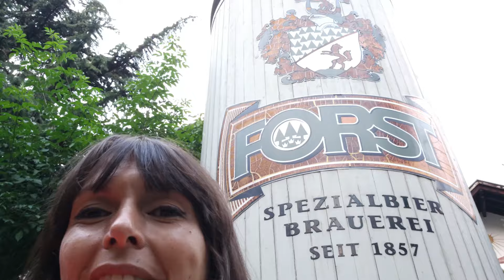MERANO-RESIA-STELVIO-LAGO DI IDRO....HONDA AFRICA TWIN 1100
IL SABATO POMERIGGIO DOPO UNA SETTIMANA DI CALDO AFRICANO CI GUARDIAMO E ALLE 15.00 DOPO LAVORO DECIDIAMO DI CERCARE IL FRESCO, E COME NON GODERSELO CON UNA BELLA BIRRA ALLA FORST.
E DOPO ANNI LA DOMENICA TORNIAMO A RESIA, STELVIO E PURTROPPO NON RIUSCIAMO AD ANDARE SUL GAVIA CAUSA CORSA CICLISTICA NON SEGNALATA...
NON CI PERDIAMO D'ANIMO E CONTINIAMO VERSO IL TONALE PER POI SCENDERE AL LAGO DI IDRO.
POSTI SUPER CONSIGLIATI STRADE AL TOP TOP TOP

GRAZIE CHE CI SEGUITE
GRAZIE DEL LIKE